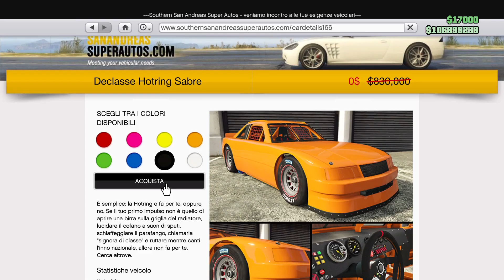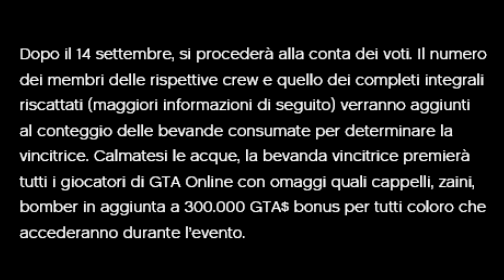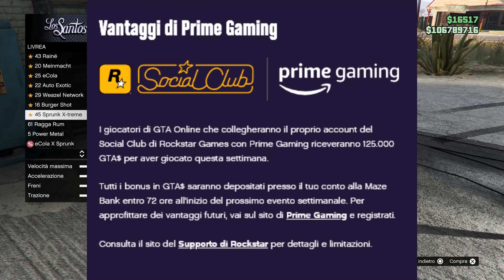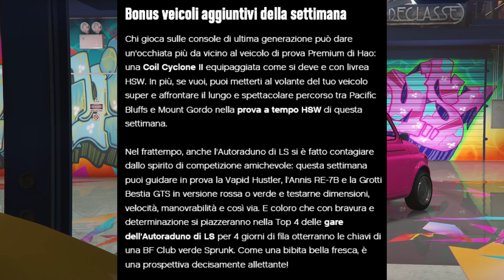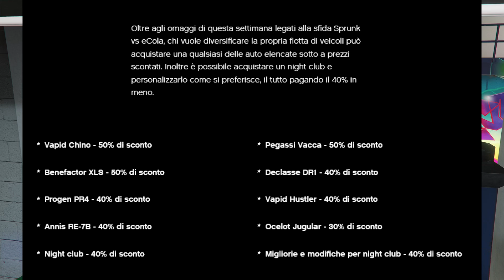ROCKSTAR REGALA MEZZO MILIONE & UNA SPORTIVA DA 830.000$ A TUTTI I GIOCATORI DI GTA ONLINE! GTA5 ITA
Rockstar Games regala 500.000$ dollari, l'auto sportiva Hotring Sabre che costerebbe 830.000$, livree & completi a tutti i giocatori di Grand Theft Auto 5 Online grazie al nuovo evento Sprunk vs eCola!

00:00 Intro

00:27 Come avere la Hotring Sabre GRATIS

00:37 Come avere 200.000$ GRATIS

01:17 Come avere 300.000$ GRATIS

02:11 Altri regali

02:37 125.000$ Gratis con TWITCH PRIME

02:47 Sprunk vs eCola

03:51 Evento della Settimana

05:17 Modifiche & curiosità Fiat Brioso 300 Widebody

06:35 Brioso 300 di Benny vs BF Club

07:02 Consigliata?